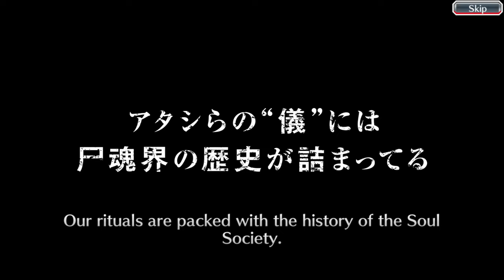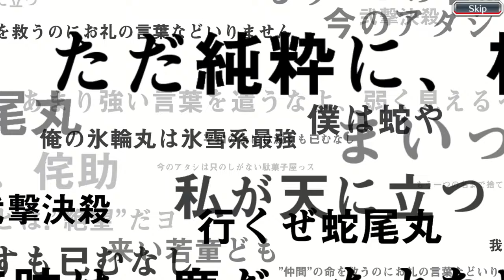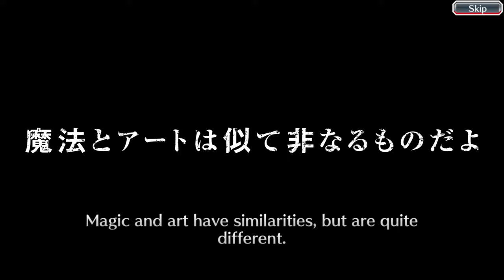Bleach Brave Souls - Inheritance Summons: The Blood Warfare - PC HD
Bleach Brave Souls, PC.